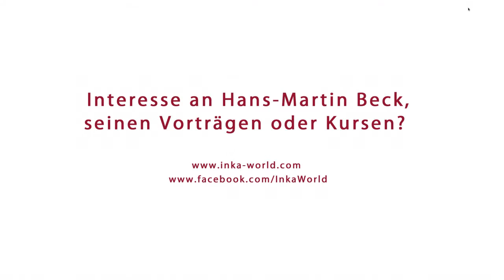Im Einklang mit der Natur: Keynote Hans-Martin Beck | NaturkosmetikCamp 2016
2016 fand das NaturkosmetikCamp unter dem Motto “In Balance mit der Natur“ statt. Etwa 150 Teilnehmer aus der Natur- und Biokosmetik-Branche trafen sich im Allgäu, um über neue Themen und Trends zu diskutieren, zu netzwerken und sich auszutauschen.

In diesem Rahmen hielt Hans-Martin Beck, spiritueller Trainer und Experte der Inka-Tradition, einen Vortrag. Darin erklärte er, was wir heute in der westlichen Welt von den Inkas und ihrer Spiritualität lernen können; wie wir mit Hilfe von einfachen Übungen unsere Gewohnheiten ändern und in Harmonie mit uns selbst sowie mit unserem sozialen Umfeld kommen können.

Dieses Video ist ein kleiner Ausschnitt aus der einstündigen Veranstaltung. Falls Sie Hans-Martin für einen Kurs, ein Einzel- oder Firmentraining kontaktieren oder buchen möchten: